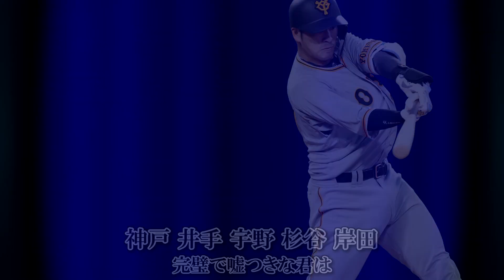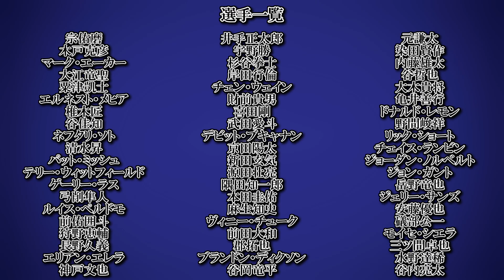【推しの子】「アイドル」を野球選手名で歌ってみた【YOASOBI】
君は完璧で究極の　\ ｹﾞ ﾝ ﾀﾞ ｰ /

※諸事情により完全版ではありません。完全版はニコニコ動画にて公開しておりますので、そちらをご覧下さい